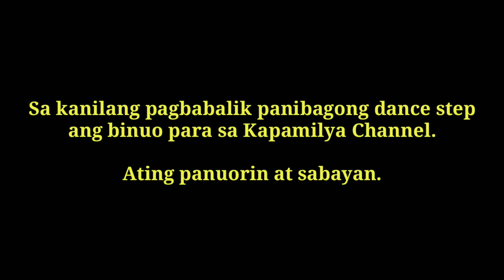Sayaw sayaw sayaw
Sayaw mga kapatid